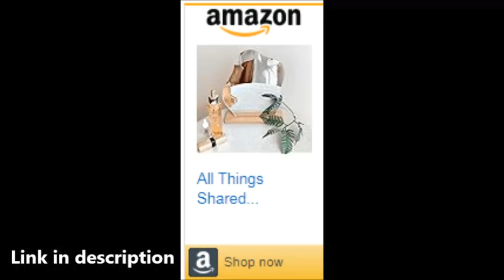Best Mirror for Makeup in Bedroom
All Things Shared Cloud Mirror for Makeup on Amazon

Embrace asymmetry with this Decorative Acrylic Mirror—a wavy pond of reflections that adds an artistic flair to any space.
More than a mirror—it's Desk Decor Wavy Pond, turning your workspace into an oasis of creativity and inspiration.
Make a statement with the Funky Abstract Mirror that breaks away from convention, adding a touch of whimsy to your decor.
Compact and travel-friendly, the Cloud Mirror from All Things Shared is your perfect companion wherever you go.
Gift sophistication, embrace individuality. All Things Shared Cloud Mirror—the art of reflection.

best mirror for makeup
best mirror for bedroom
best mirror for small bathroom
best mirror to put on makeup

No company has paid to be a part of this list. We received no sponsorship money in the creation of this video.